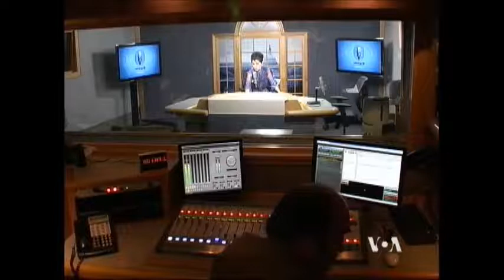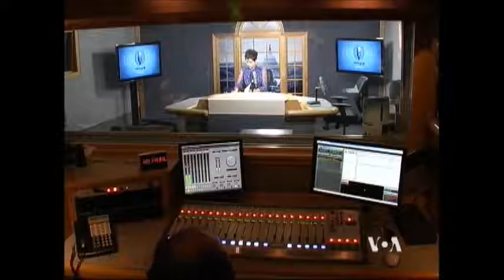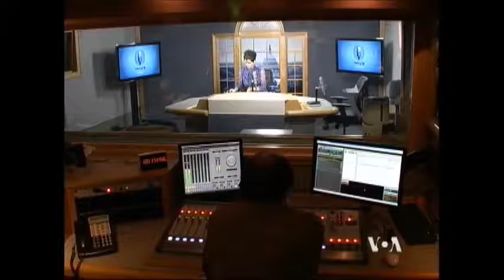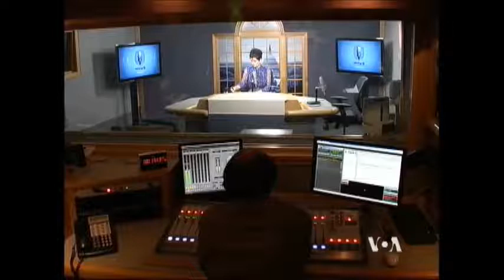VOA MahMonir Rahimi Profile 6 Mr. Mahdavi 31May2013 Fri ماهمنیر رحیمی صدای آمریکا رادیوتماشا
بخش ششم گفت و گوی ماهمنیر رحیمی از رادیوتصویری صدای آمریکا، رادیوتماشا با مهندس مسعود هارون مهدوی؛ جوانترین شهردار در ایران دوره ی پهلوی. وی در این قسمت، تجربه اش را درباره ی دلیل شورش مردم و انقلاب می گوید:
Voice of America VOA Farsi Persian Radio Tamasha weekly show MahMonir Rahimi
ماه منیر رحیمی / ماه‌منیر رحیمی
MahMonirRahimi MahMonir / Mah Monir Rahimi
Massoud Harun-Mahdavi